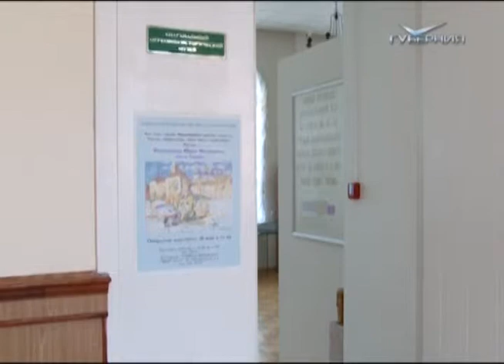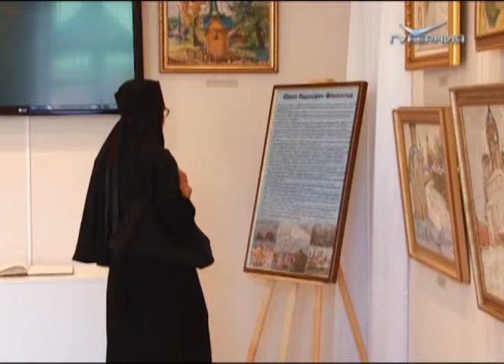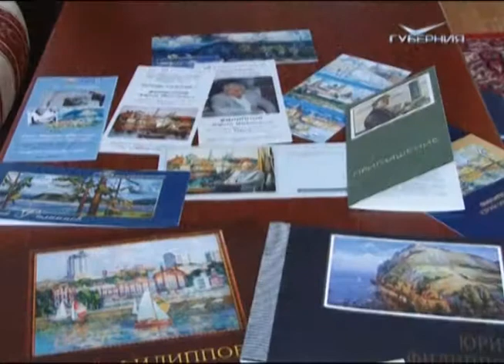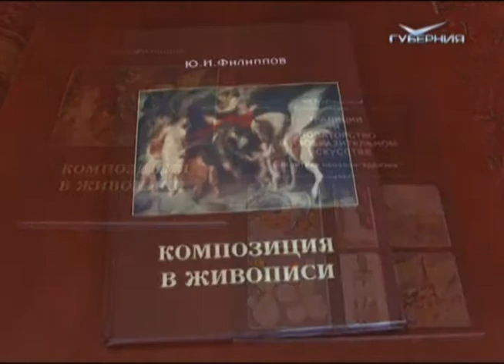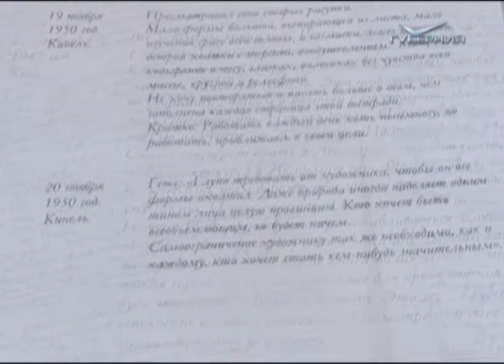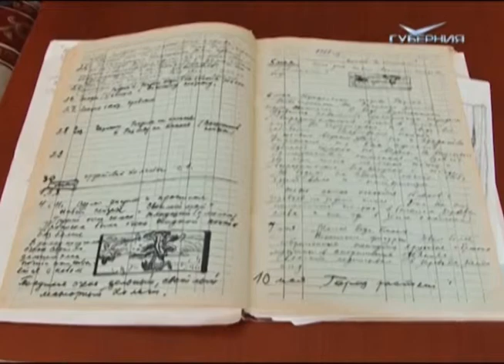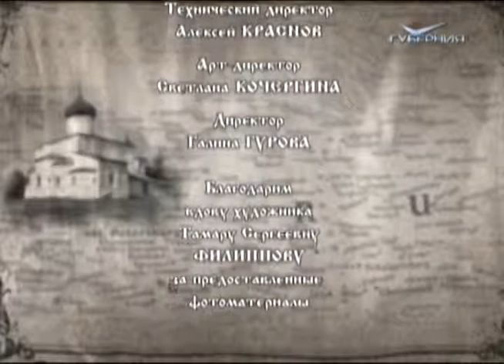Путь паломника 21.06.2014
Сегодня мы снова приехали в Самарский епархиальный церковно-исторический музей. Чтобы рассказать вам о выставке художника Юрия Иванович Филипова, чьи произведения известны не только в Самарской губернии, но и во всей России и даже далеко за рубежом.